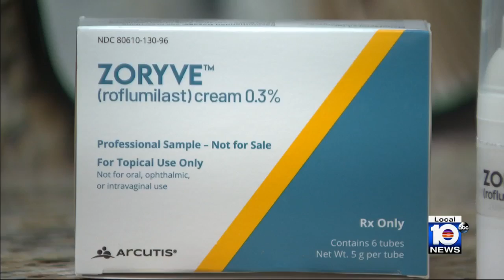Natural supplement may help stroke recovery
Studies on gingko biloba are showing cognitive improvement in stroke patients